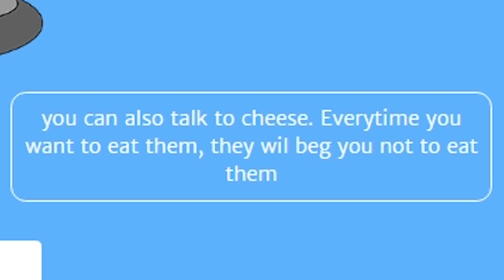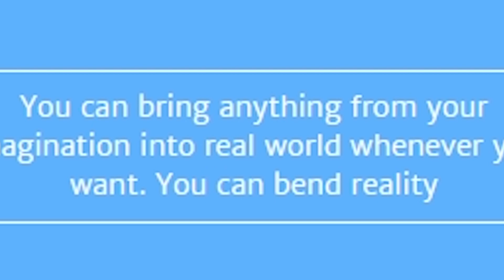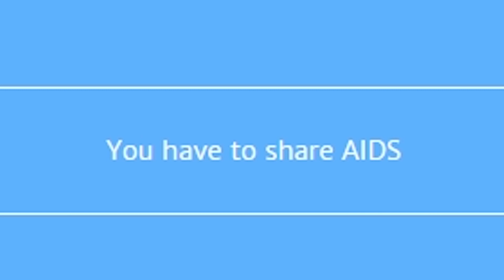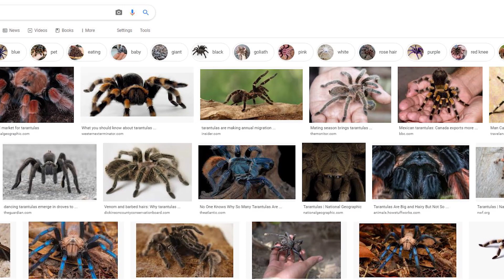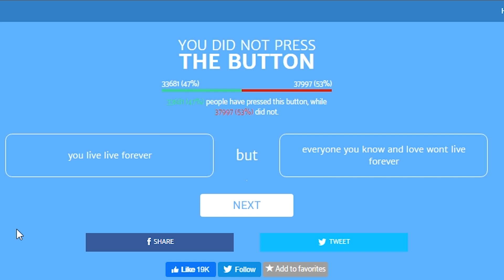watch gabe press some buttons